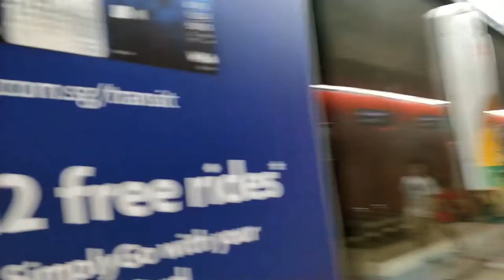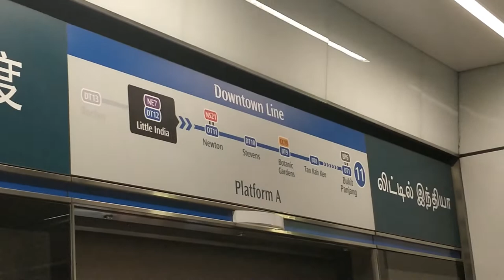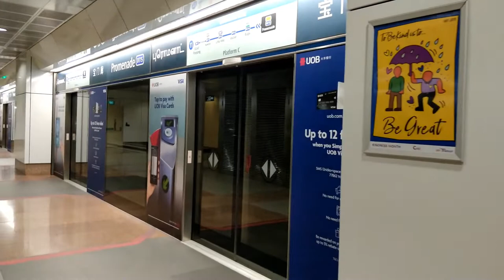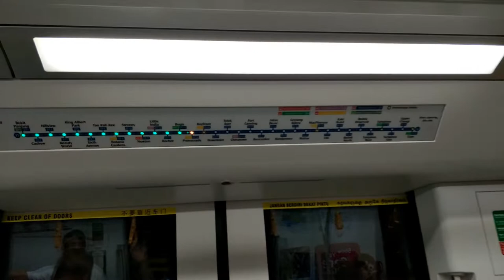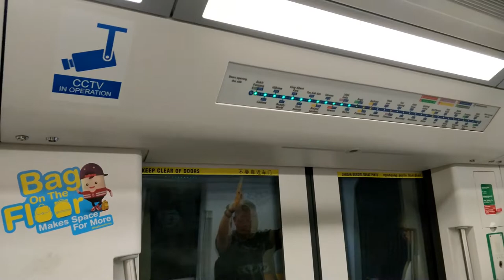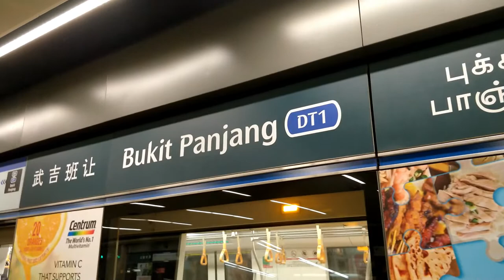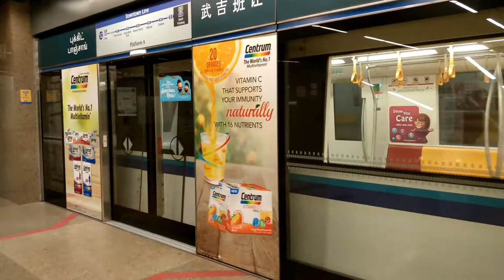【🚇獅城地鐵】Singapore SBST Downtown Line 濱海市區綫合輯 (Bombardier MOVIA C951)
片段在2019年6月7-11日錄製。
歡迎來到新加坡！我在6月7-12日參加了學校的新加坡遊學團，當有自由時間時，我便乘坐地鐵到其他景點遊覽。在這5日中，我收集了新加坡地鐵5條地鐵線及部分輕鐵線的片段，本次影片為濱海市區綫的合輯，本路線是一條全自動駕駛的路線，路線在市中心路段會繞一個圈。
Welcome to Singapore! I was going on a study tour to Singapore on 6/7-11. Whenever there was free time, I go to different places via the MRT. I've collected all 5 MRT routes and some LRT footages. This is a compilation of the DTL, which has a loop in the downtown section.

在影片中收錄的列車：Bombardier MOVIA C951